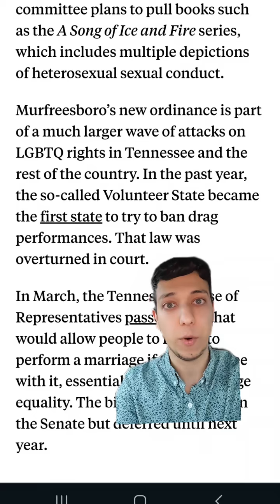A city in Tennessee has banned being gay in public